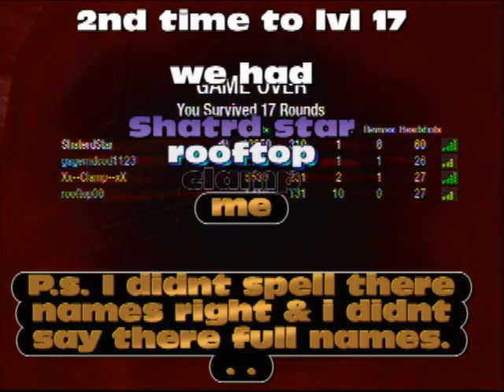TRU3: COD B.O. Random Clips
Amazing, idk. Just wanted to show u my farthest i ever recorded, i got too lvl32 NO GLITCH just teamwork.. but ya there u go.